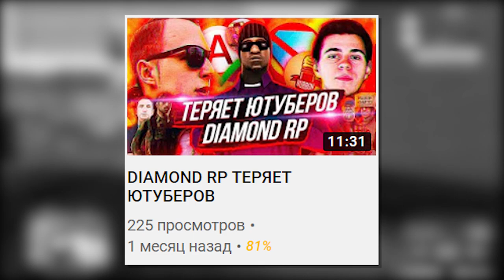КОНЧЕННЫЙ BURBON ВЕРНУЛСЯ В GTA SAMP на DIAMOND RP